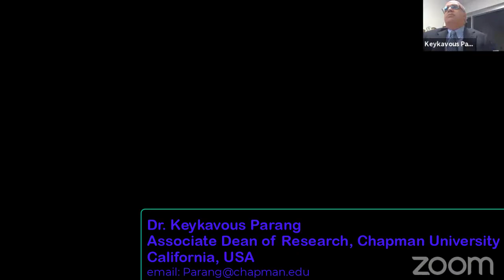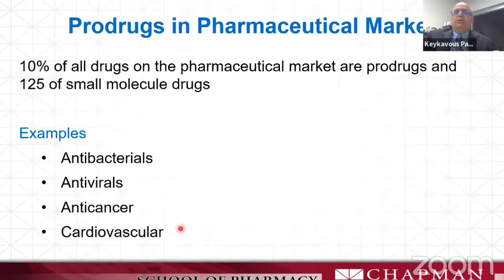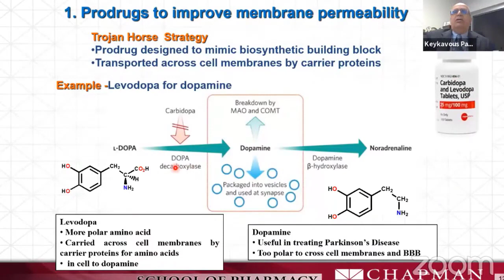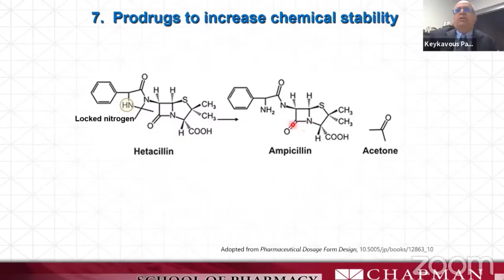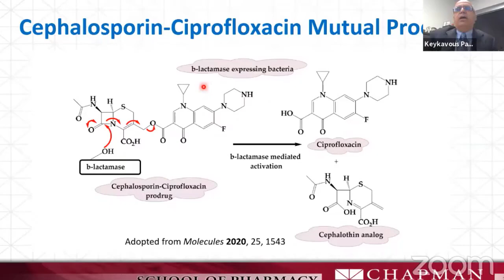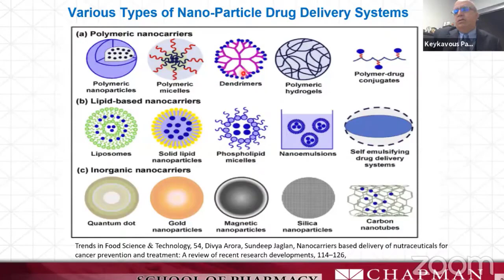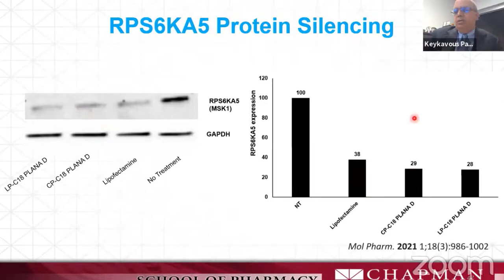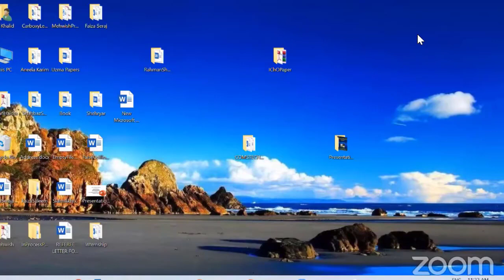An Overview of Pro-Drugs by Dr. Keykavous Parang, Associate Dean Chapman University, California, USA